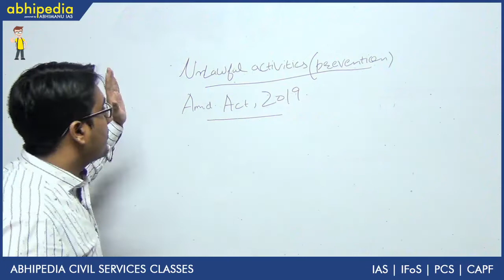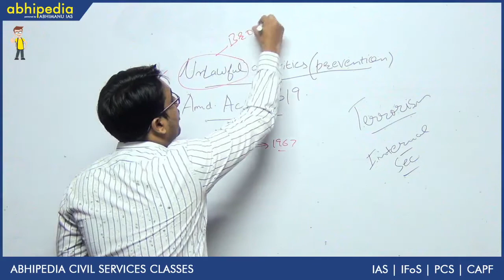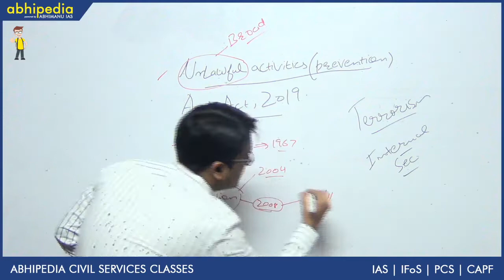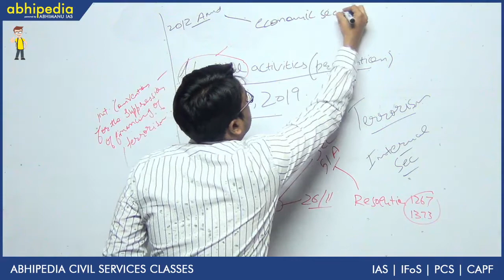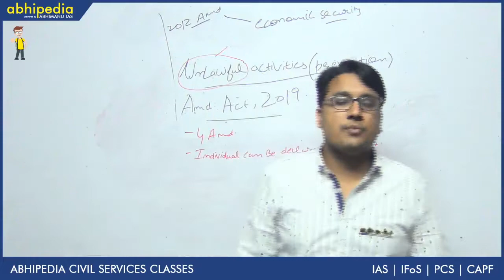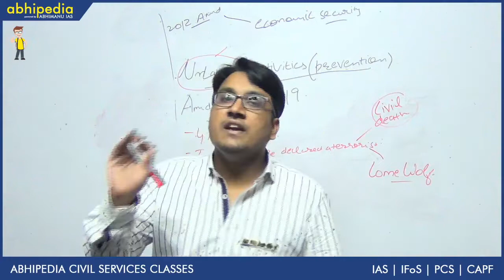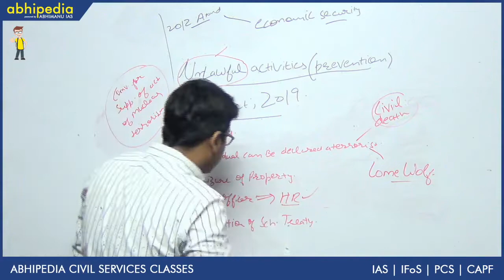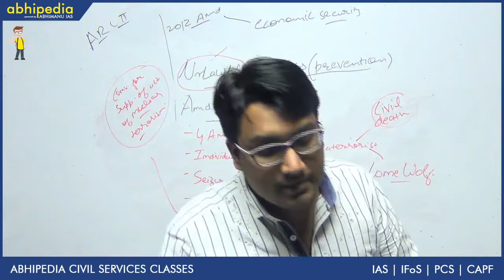UAPA Amendment ACT 2019I Internal Security I Internal Security I By Ketan sir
Abhipedia powered by Abhimanu IAS brings a "Internal Security"to sharpen your preparation for IAS 2020.